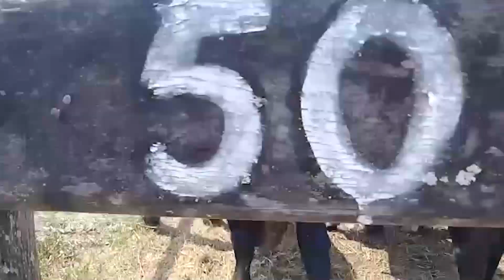Remate Invernada 03/03/22 - Corral 90